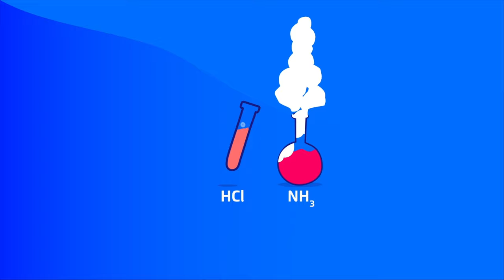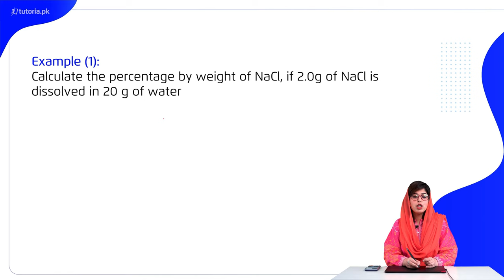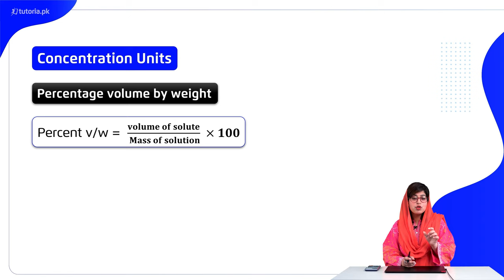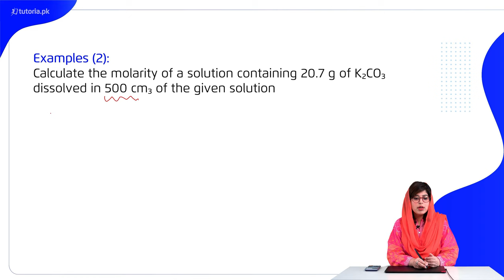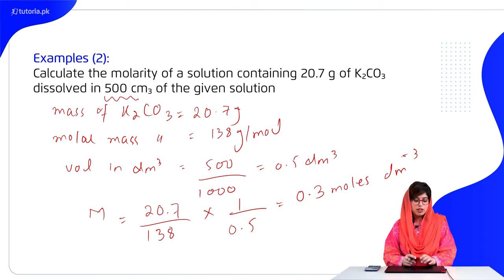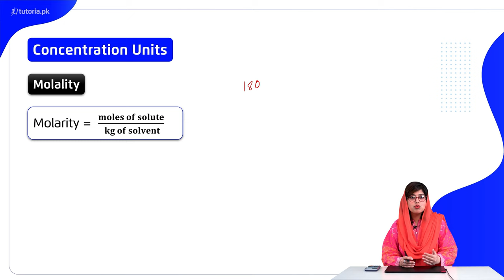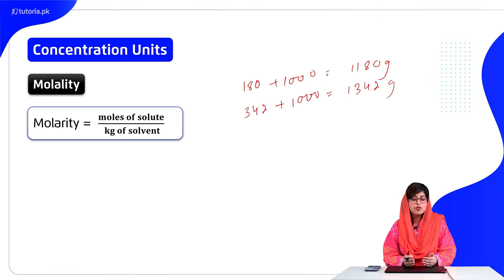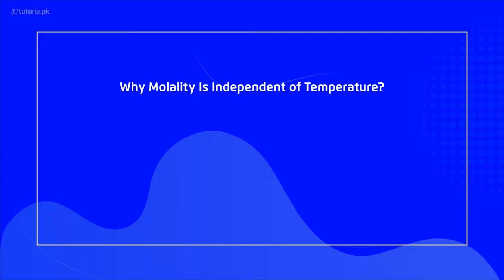Chemistry Class 11 | Punjab Board | Ch 9 | Topic 1a | Introduction & Concentration Units-1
Let’s take a look at the Chapter 9 of Chemistry of Grade 11 Punjab Board “Solutions”.

In this video, you will study Chemistry Grade 11 Chapter 9 Topic 1a "Introduction & Concentration Units-1" by instructor Rimsha Sehar.